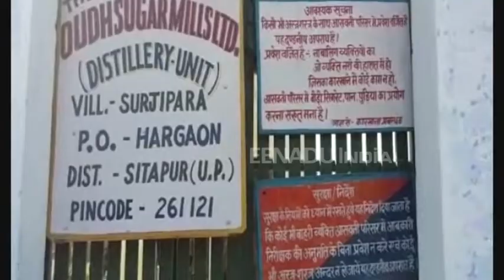सीतापुर: किसानों को मिलेगी राहत, गन्ना माफियाओं पर शिकंजा कसने की तैयारी में सरकार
सीतापुर: गन्ना की फसल के कारोबार में दलालों के वर्चस्व को समाप्त करने के लिए इस बार प्रशासन ने कमर कस ली है. प्रशासन ने उन गन्ना माफियाओं को चिन्हित किया है, जो चीनी मिलों को आपूर्ति किये जाने वाले गन्ने में अपने रसूख का इस्तेमाल कर मोटी कमाई करते हैं और असली गन्ना किसान शोषण का शिकार हो जाता है.